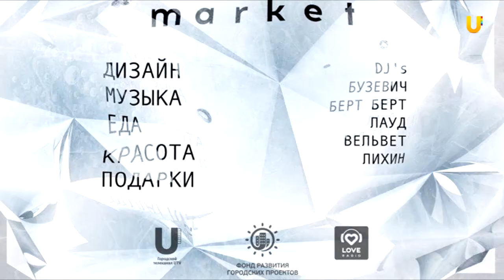Уютный дом. Вязание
Вязанные предметы интерьера от дизайнера Альбины Кобзевой